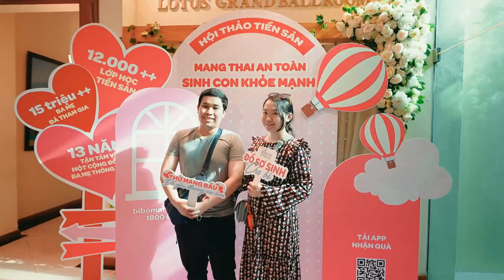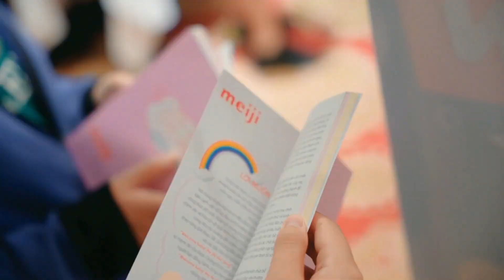Quay Phim Hội Thảo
Dịch Vụ Quay Phim Chụp Ảnh Hội Thảo
  Chụp ảnh quay phim hội thảo là một trong những công việc không thể thiếu trong sự kiện. Dịch vụ chụp hình hội thảo giúp bạn lưu lại những khoảnh khắc sự kiện đáng nhớ. Hãy để hình ảnh hội thảo là một sự kiện quan trọng cùng sự chuẩn bị kỹ lưỡng.
Nội dung mục lục về dịch vụ chụp ảnh hội thảo:
 Giá trị của chụp ảnh hội thảo.
 Các góc chụp hình sự kiện hội thảo đẹp.
 Kỹ thuật chụp hình hội thảo cần lưu ý.
 Hướng dẫn quay phim chụp ảnh hội thảo.
 Lưu ý khi lựa chọn công ty chụp ảnh hội thảo tại Hà Nội và HCM.
 Báo giá dịch vụ chụp ảnh hội thảo.
 Cách xử lý ảnh hội thảo sau khi chụp.
 Chụp ảnh hội thảo có giá trị rất lớn trong việc lưu giữ lại hình ảnh. Những khoảnh khắc đáng nhớ của buổi hội thảo là tư liệu đáng giá. Nhờ vào những bức ảnh chụp để thấy được quy mô, tầm quan trọng của sự kiện.
 Người tổ chức có thể sử dụng chúng để đánh giá kết quả của buổi hội thảo. Từ đó cải thiện những khía cạnh cần thiết cho các buổi hội thảo tiếp theo. Ngoài ra, chụp ảnh hội thảo cũng giúp quảng bá thương hiệu. Hình ảnh đẹp tạo ấn tượng tốt đối với khách hàng, đối tác tham dự hội thảo.
Để có những bức ảnh đẹp và ấn tượng, thợ chụp hình hội thảo cần lưu ý về góc chụp. Dưới đây là một số góc chụp hình sự kiện hội thảo đẹp:
Góc chụp từ trên xuống: Góc chụp này sẽ giúp người xem nhìn được toàn cảnh buổi hội thảo. Hình ảnh cho thấy được số lượng khách hàng hoặc đối tác tham dự.
Góc chụp từ dưới lên: Góc chụp này sẽ tạo cảm giác động lực, năng động cho buổi hội thảo.
Góc chụp trực diện: Góc chụp này sẽ giúp người xem nhìn rõ được các diễn giả. Banner, chủ đề nội dung của buổi hội thảo sẽ được hiện rõ hơn.
Góc chụp tầm thấp: Góc chụp này sẽ tạo cảm giác khung hình rộng. Góc chụp sẽ làm cho các diễn giả trông cao hơn.
Công ty dịch vụ quay phim chụp hình sự kiện tại Hà Nội và Hồ Chí Minh.
Nhận tất cả các nhu cầu về quay video, chụp ảnh, dựng phim và làm clip.